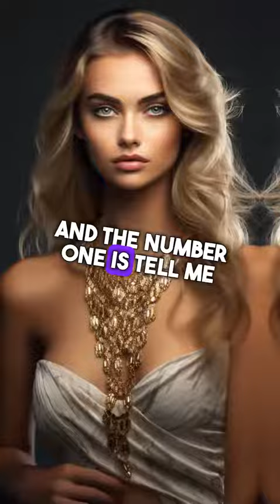Discover 7 most rich Models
Please help me  grow my channel to 100k Sub End Of 2024